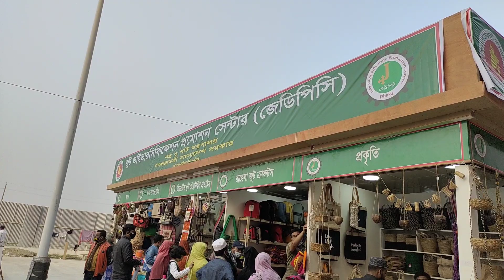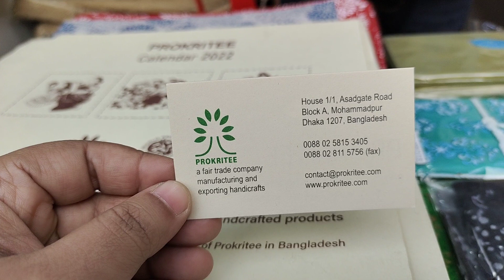ঢাকা বাণিজ্য মেলা 2022/জুটের তৈরী লেডিস ব্যাগ,কলেজ ব্যাগ,কুশন কভার,টেবিল মেট ,রানার সেট,গয়না বাক্স